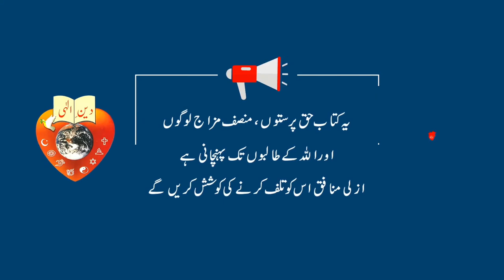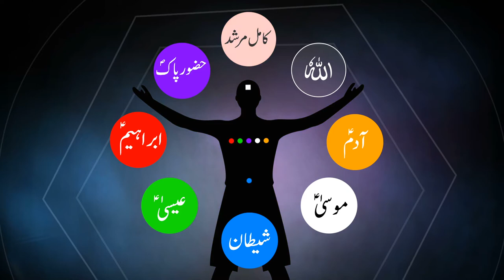Aik Aham Nukta|An important Note|Deen-e-Illahi by Riaz Ahmed Gohar Shahi